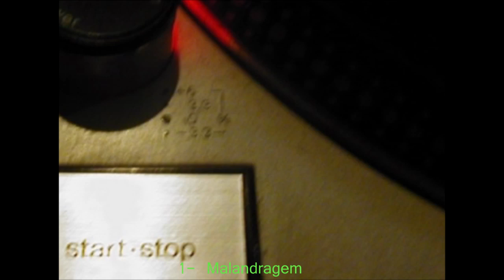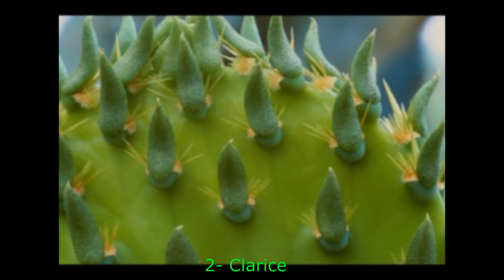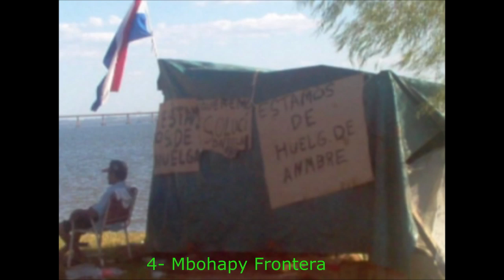payé porongo stail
primer disco de payé grabado en el año 2005. Aguamono Records

Porongo stail
1- malandragem
2- clarice
3-flow
4-mbohapy frontera

payè , grupo de rap Posadas, Misiones , Argentina
Integrantes : Pacho Montiel, Lea Yahnni, Kike Moraiz

artistas invitados: wincha, scratch en tema 1-- malandragem y3-                      flow
                                 flai: voces en 3-flow y 4- mbohapy frontera
                                 Damian Capoeira , berimbau en tema 1--malendragem
                                 imagenes y videos : Darìo Recalde